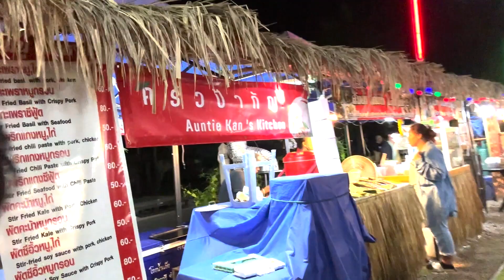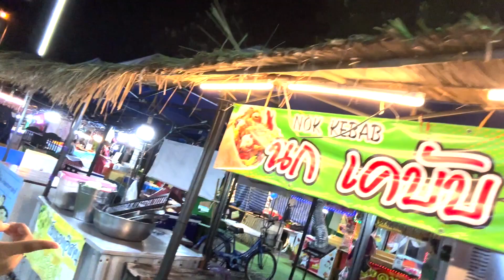🇹🇭 Jomtien Beach Thai Street Food with a Thick Thai Woman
Jomtien Beach Street food.